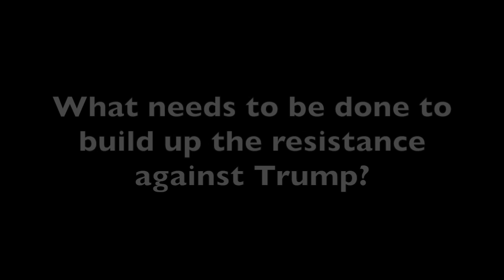ResistTrump: Preparing for Inauguration Protests Across the US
Different people discuss their plans around Trump's Inauguration